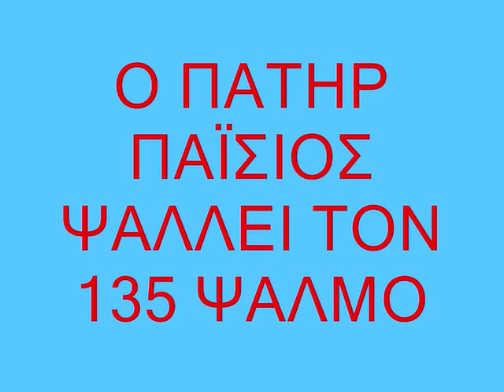Ο π. Παΐσιος ψάλλει τον 135 ψαλμό | Βυζαντινή Μουσική | Άγιος Παΐσιος ο Αγιορείτης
Ο π. Παΐσιος ψάλλει τον 135 ψαλμό.